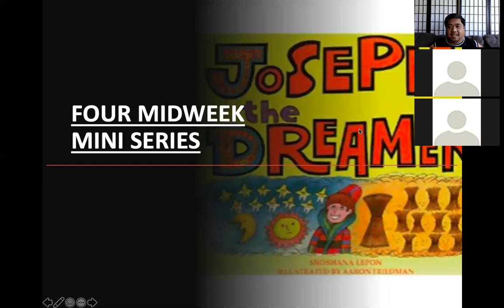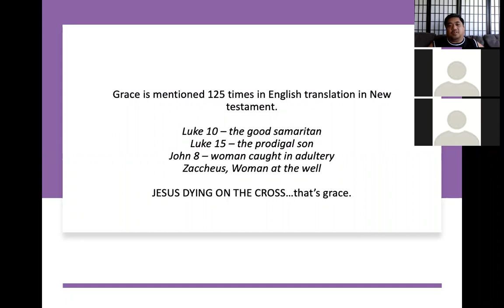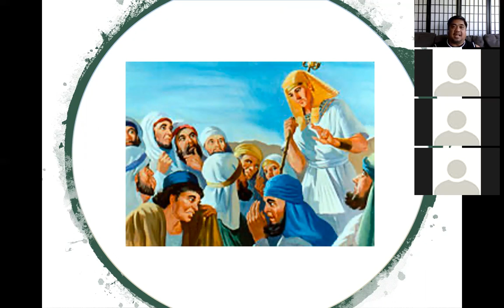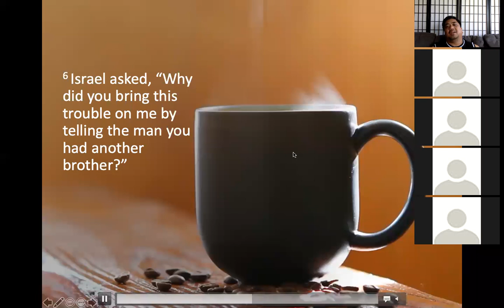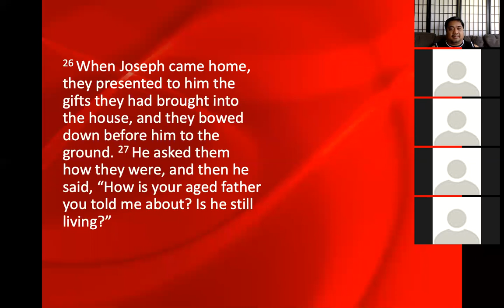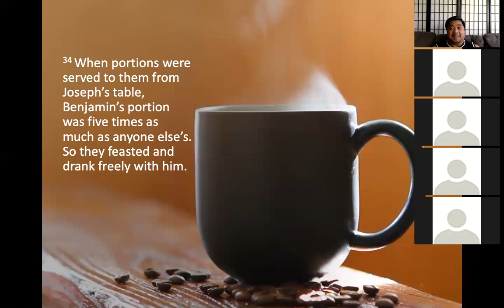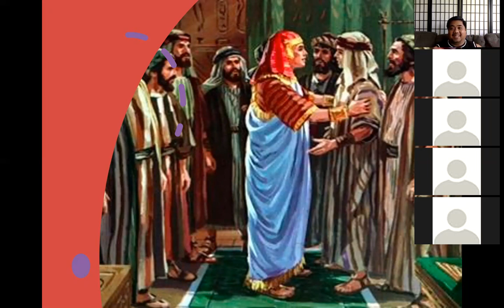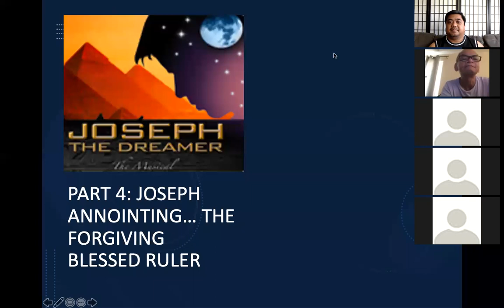6/10/2020 Zoom LifeGroup with Pastor Jeff Padre Guiwa